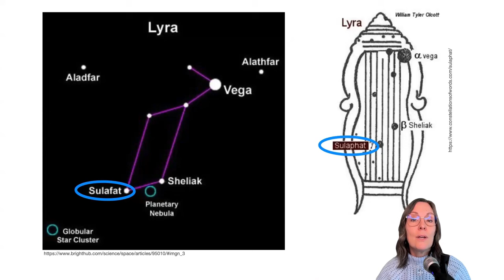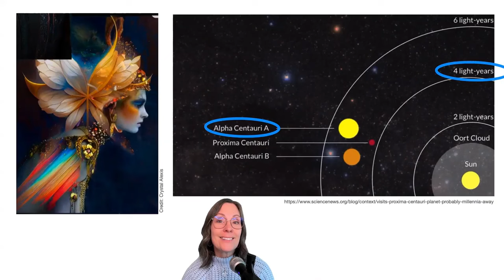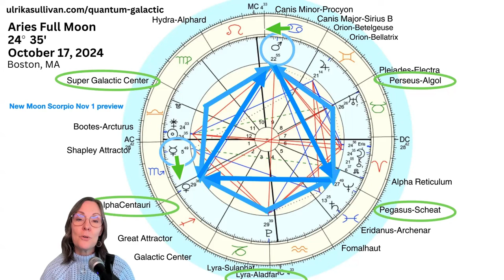Transformational Aries Full Moon OPPOSING Arcturus (10/17/24) by Ulrika Sullivan (QSG Practitioner)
Aries Full Moon Galactic Astrology. The Full Moon at 24 degrees on October 17, 2024  is opposite Bootes-Arcturus highlighting the energy of TRANSMUTATION. The ruler of this Full Moon is Mars, bringing active transformational rebirth energy.

BONUS! First 100 people joining the 2025 program are included in a LIVE January Q&A with Ulrika!

The three galactic energetic themes in this Aries Full Moon Galactic Astrology video are:
ASCENSION GROWING PAINS - Bootes-Arcturus, Eris, Juno
FLOW INTO ALIGNMENT - Alpha Centauri - Venus
DEEP TRANSFORMATIONAL SHIFT - Lyra Aladfar, Pluto, Mars and preview of Nov 1 New Moon

CLIENT TESTIMONIAL:
Ulrika embodies her work with a level of ethics, authenticity, and natural clarity that is the kind of mentorship and guidance I believe is most needed for where the collective is.  I cannot thank Ulrika enough for creating a genuine open and expansive space, and for handling my soul’s energy, records, and purpose with the intention and care that such deep and personal truths require. The guidance was so clearly offered with the intention of empowerment and sovereignty, and left me feeling more cosmically activated, seen, and encouraged. Sincere thank you, and I have so much excitement for all who are guided to work with Ulrika.
-Mackenzie T.